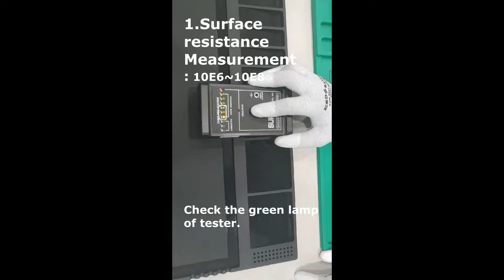RG-450 ESD dissipative anti static table mat comes out from REGENI Made in Korea 정전기방지 매트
How can we check Anti-static function of the mat?
- Check video to see the result with Surface Resistance Meter & Electrostatic Meter.
- ESD Safety Mat introduction.